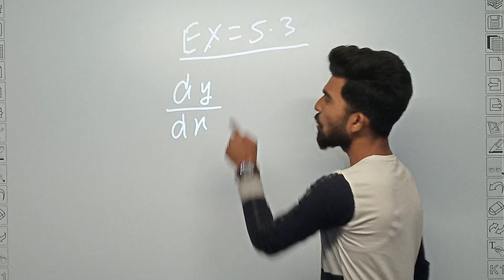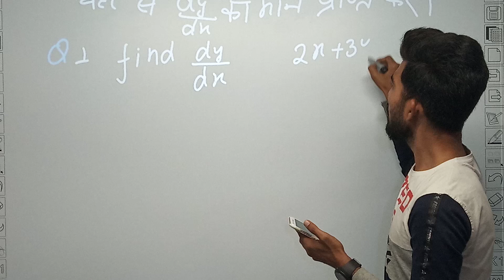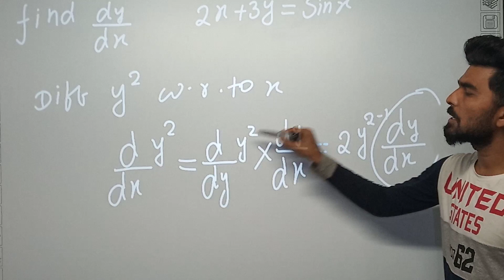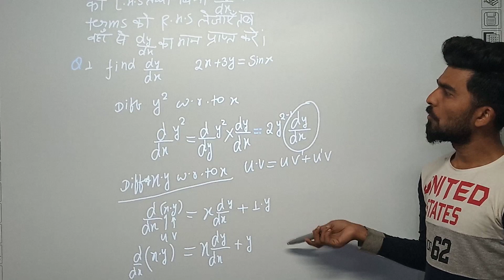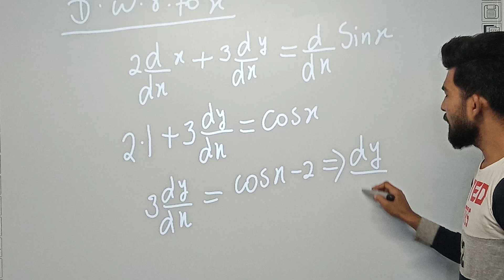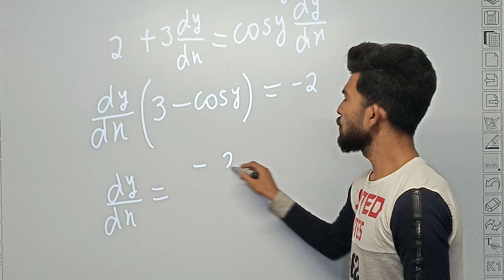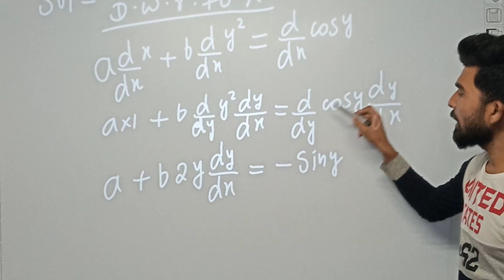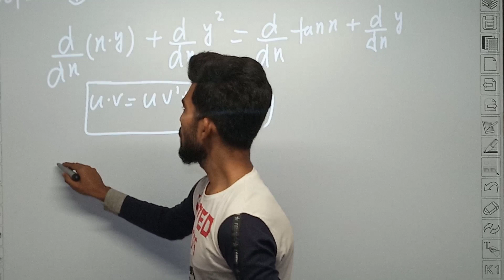NCERT 12 Maths ch 5.3 hints & solutions (implicit function) 7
This video is about hints and solutions of exercise 5.3 of NCERT class 12 maths as per the syllabus of bihar board CBSE 12 MATHS.